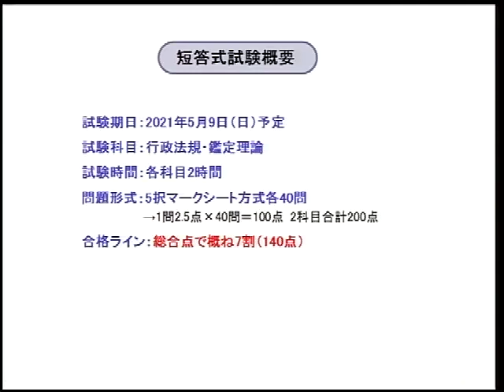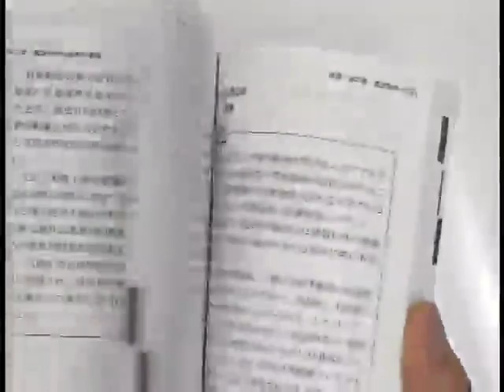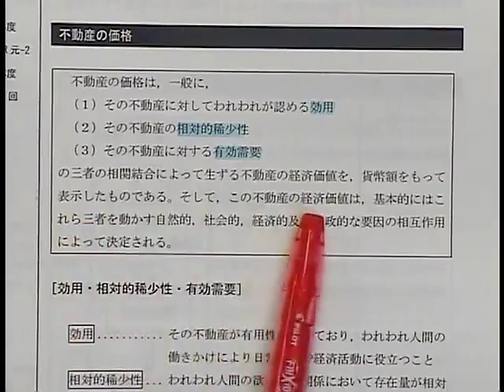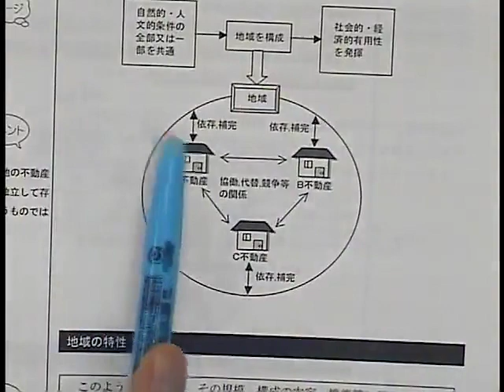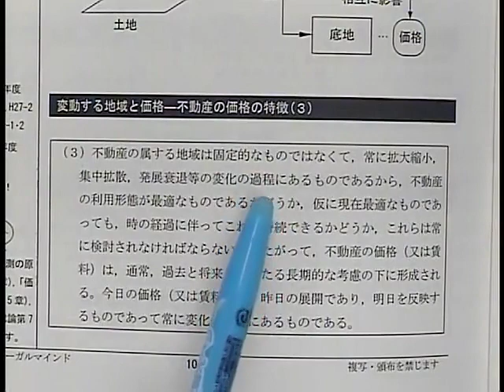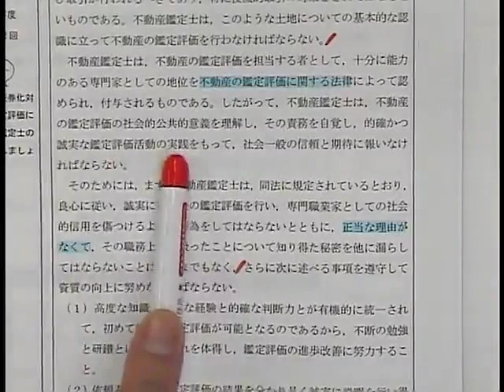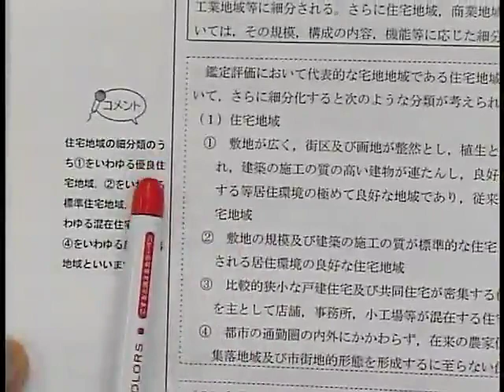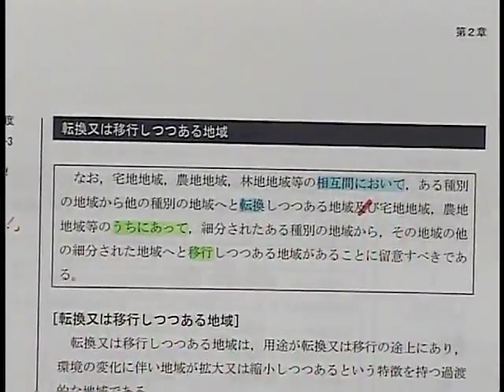【LEC不動産鑑定士】2021短答スーパー速習講座「鑑定理論」(第1回前半) 川原正幸 講師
2021年短答式試験に合格するために必要な知識を短期間で習得できる、速習専用インプット講座です。

◆HP
「2021短答スーパー速習コース(全27回)」